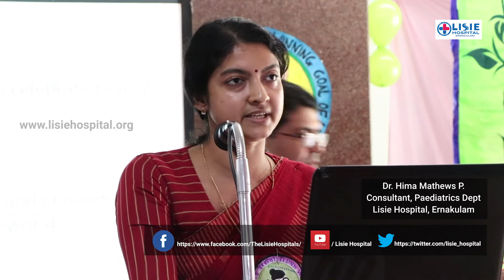What's the best way to store breast milk? - Dr Hima Mathews | Lisie Hospital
ജോലിക്കു പോകുന്ന അമ്മമാരെ ഏറ്റവും അധികം അലട്ടുന്ന പ്രശ്‌നമാണ് കുഞ്ഞിന് മുലയൂട്ടാന്‍ സാധിക്കാതെ വരിക എന്നത്. മുലപ്പാല്‍ പിഴിഞ്ഞ് എടുത്ത് സൂക്ഷിക്കാം എന്നത് പലര്‍ക്കും പുതിയ ഒരു അറിവായിരിക്കും. ഇതിന്റെ വിവിധ വശങ്ങളെക്കുറിച്ച് ലിസി ഹോസ്പിറ്റല്‍ Paediatric Consultant, Dr. Hima Mathews സംസാരിക്കുന്നു